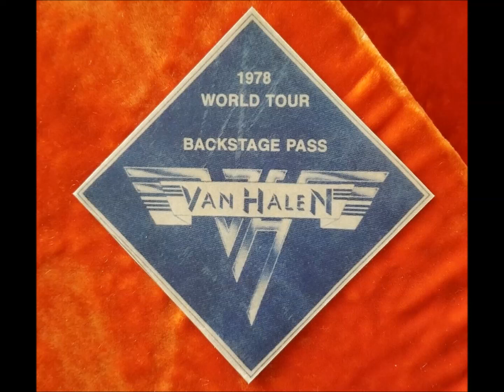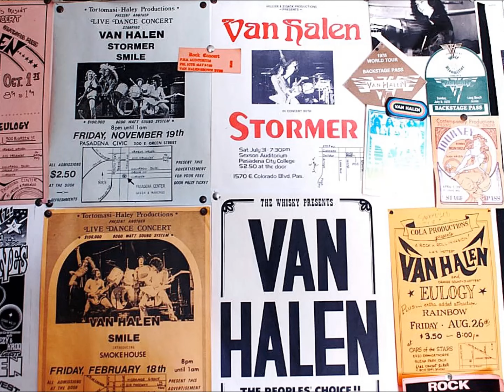Van Halen- Little Dreamer, RARE & High Quality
Derived from the very best master recordings, these tracks- like the original VH line-up are indeed RARE & High Quality!  Produced by Ted Templeman.
Van Halen was: Edward Van Halen, David Lee Roth, Alex Van Halen, Michael Anthony.
Lets enjoy these unreleased studio tracks, and relive the early VH days~ in honor of King Edward!